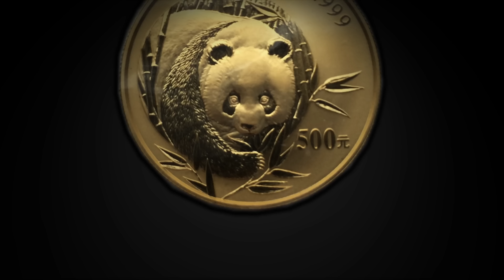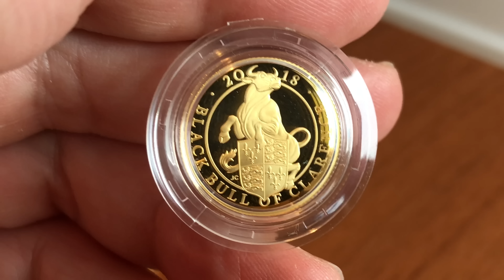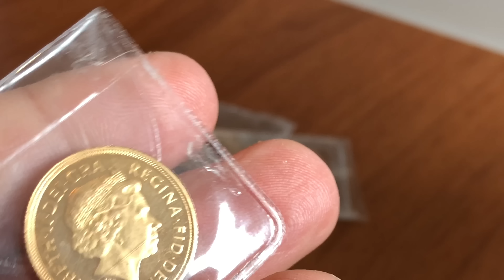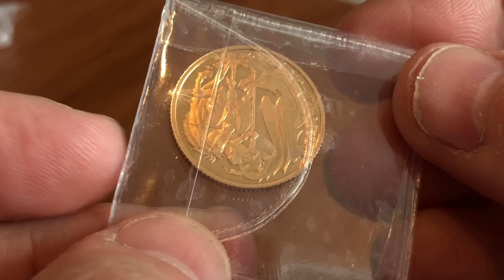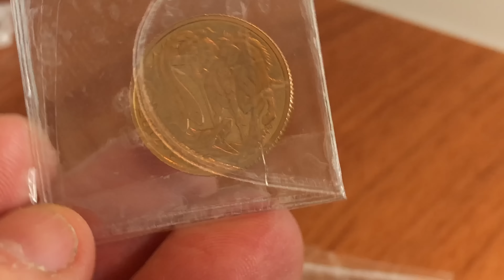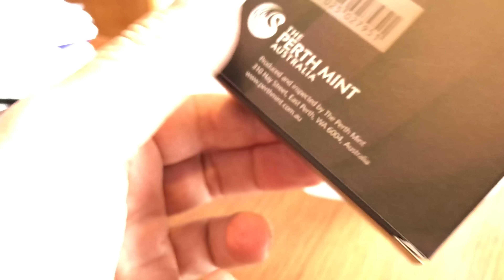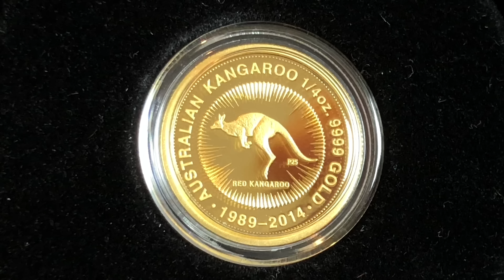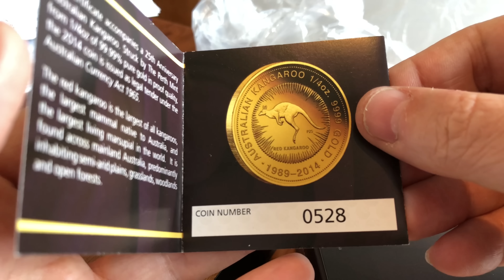Red Kangaroo, Red Dragon and Special Sovereigns arrive for grading | just more gold!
A Numi first is this beautiful proof red kangaroo anniversary coin. As well as this, the silver forum members also sent in special Sovereigns and queens beast gold coins for grading

Bitcoin wallet 156Kf8bynMjqq1iT1NkgfXyJP3Wg2crbwc Hi
Litecoin wallet by request Hi
LZQWuyr3e1ktUJbNKDMeRUCKLdTrJ1sWtq

Now on Instagram too follow me and chat to me there.

Save money every day on every purchase at The Royal Mint, eBAY, Expedia, eBookers like I do - (buy more coins!)

Topcashback UK Registration Only

534 Please support and visit channel sponsor The Silver Forum for the best chatter and information on coins, silver, gold and much more.